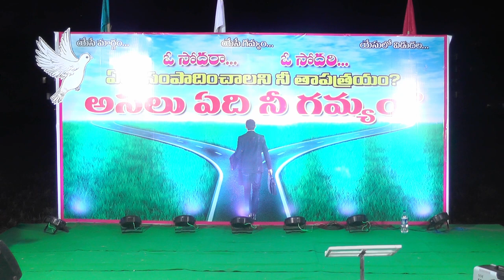SPECIAL CLASSICAL DANCE GIRLS || MURALINAGAR MEETINGS || I P C MURALINAGAR || Dr L.Samuel Garu